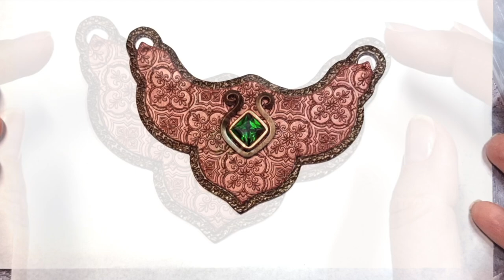Amazing Vintage Jewelry - Medieval Necklace! Polymer clay project! How to make!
.and let karma overtake your offenders.

Ludmila Bakulina